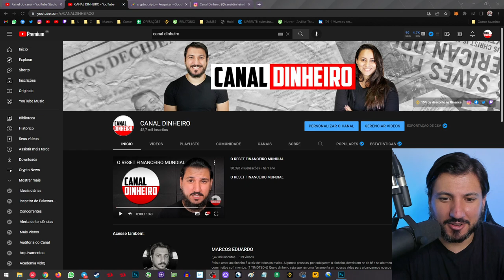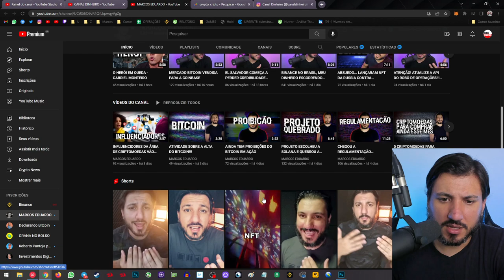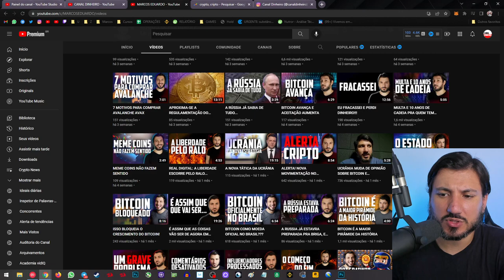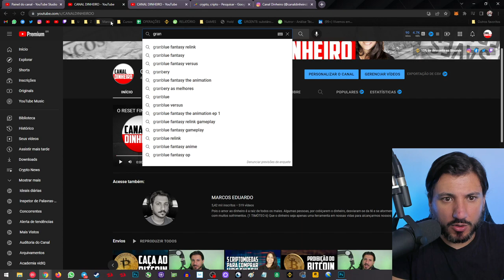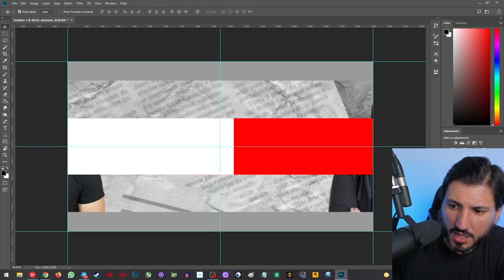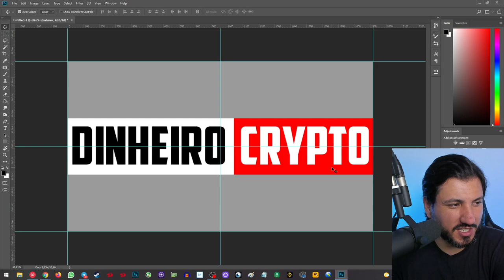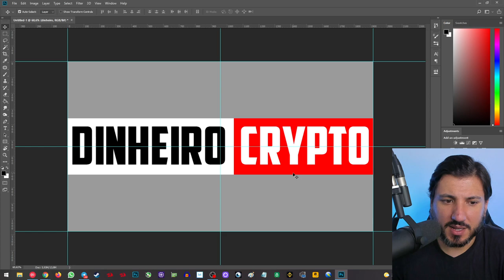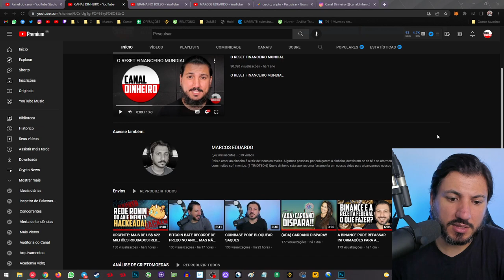ALGUMAS COISAS VÃO MUDAR AQUI NO CANAL DINHEIRO